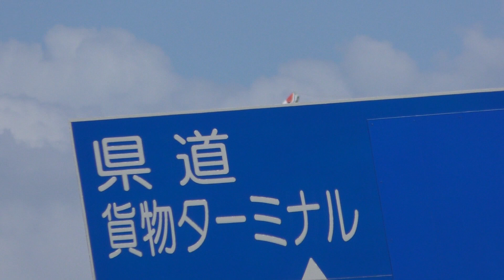【小松基地航空祭 2018】航空祭前の小松基地 アグレッサー F-15 / Japan Air Self-Defense Force KOMATSU AIR BASE 20180903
2018.9.3
航空自衛隊 小松基地
航空祭前の小松基地風景です。
RW06エンドなど。